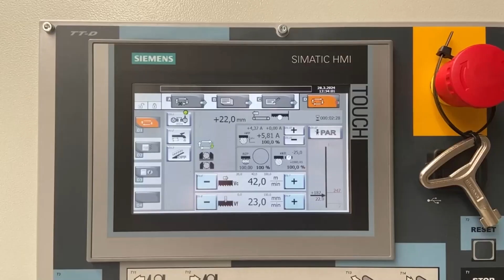dvousloupová automatická pásová pila na kov PEGAS 300x300 X-CNC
PŘÍMO Z NAŠICH SVAŘOVEN A SKLADŮ VÁM RYCHLE DODÁME:
- pilové pásy Starrett
- pásové pily Pilous, Pegas, Pilana atd.
- kotoučové pily
- formátovací pily
- brusky
- vrtačky
- soustruhy
- frézky
- cnc stroje
- servis

Vysoce produktivní automatická, hydraulicky ovládaná dvousloupová pásová pila s vícenásobným podáváním materiálu.
Pila má extrémně robustní konstrukci ve spojení s výkonným pohonem a pilovým pásem výšky 34 mm zaručují stroji maximální možnou výkonnost.
Pila je určena pro dělení materiálu v kolmých řezech.
Pila je určena k řezání ocelového materiálu.
Další materiály, které je na pile možno řezat, jsou lehké kovy. Zde doporučujeme konzultaci o použitelnosti pily s výrobcem.
Řídící systém:

Stroj je vybaven programovatelným PLC SIEMENS SIMATIC S7-1200. Pohon pilového pásu, pohyb ramene a pohyb podavače jsou kompletně řízeny a poháněny technologií SIEMENS.
Barevný dotykový displej – HMI SIEMENS TP 700 COMFORT umožňuje snadnou komunikaci s obsluhou stroje. Znázorňuje pracovní stavy jako rychlost pásu, řezný posuv a stavy jednotlivých pracovních pohybů a informace o řezných programech
Pila umožňuje pracovat s dvěma režimy:
POLOAUTOMATICKÝ REŽIM: Pila okamžitě řeže materiál v poloautomatickém režimu. Obsluha používá podavač pily k manipulaci s řezaným polotovarem a k přesnému posunutí polotovaru do zóny řezu. Pohyb podavače je realizován pomocí manuálních tlačítek, nebo pomocí funkce GTO. Po odstartování funkce GTO obsluha zadává pozici podavače, mačká tlačítko START GTO a podavač se na zadanou pozici posune
AUTOMATICKÝ REŽIM: Podavač podává řezaný polotovar na základě zadaného programu. Obsluha nastavuje program řezání a pila poté tyto programy realizuje. Obsluha může uložit až tisíc programů. Součástí jednoho programu je kompletní nastavení řezu: rychlost pásu, hodnota řezného posuvu, nastavení automatické regulace, nastavení výšky řezané tyče, nastavení požadované délky a počet kusů. Délku a počet je možno nastavit v 20 řádcích. Pila automaticky podá různě zadané délky.
Regulace řezného posuvu je realizována řídícím systémem pomocí servomotoru a škrtícího ventilu hydrauliky. Tím je dosažen velmi přesný řezný posuv. Obsluha pily zadá do programu požadovaný řezný posuv (mm/min) a pila tento posuv přesně nastaví. Použitý způsob řízení není závislý na teplotě (viskozitě) hydraulického oleje.
Dva základní režimy automatického systému regulace (ASR): ARP a RZP.
RZP = Regulace zón. Systém umožňuje v 5-ti zónách řezaného materiálu nastavit optimální řezný posuv a rychlost pilového pásu v závislosti na poloze pásu. Obsluha může volit 2 strategie nastavení: DEFENZIVNÍ nastavení je vhodné pro řezání velmi tvrdých materiálů při použití karbidových pilových pásů. Řezný posuv je na začátku a na konci řezu snížen. OFENZIVNÍ nastavení podporuje výkonné řezání kulatin. Řezný posuv i rychlost pásu jsou na začátku a na konci řezu zvýšeny. Jde o podobný princip, jako u režimu ARP. Výhodou je možnost regulace rychlosti pilového pásu.
ARP= Systém automatické regulace řezu v závislosti na řezném odporu materiálu nebo otupení pilového pásu. Systém nabízí dva základní režimy ARP: BIMETAL a KARBID
Režim BIMETAL je vhodný pro optimalizaci řezného posuvu při řezání profilů (jeklů) prostřednictvím bimetalových pásů. Řezný posuv je vyšší, pokud pilový pás řeže stěny profilu. Jakmile se pás dostane do řezu plného materiálu, systém automaticky sníží řezný posuv tak, aby nebyly zahlceny zubové mezery pásu a nedošlo k „podříznutí“.
Režim KARBID je vhodný pro řezání plných průřezů tyčí . Při nadměrné zátěži pilového pásu (např. pokud je pás opotřebený), řídicí systém sníží řezný posuv. Reakce na změny je výrazně pomalejší, než v režimu BIMETAL.
KKR= kontrola kolmosti řezu.